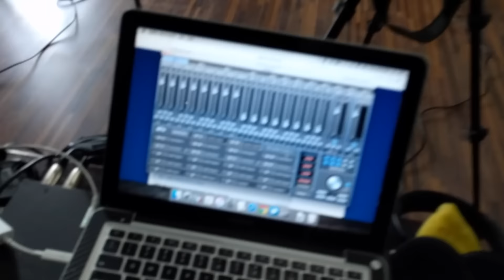GOODBYE G4! How To Be A Rebel 101 | Vlog 114